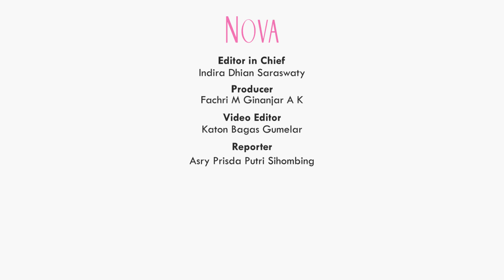Tips Sehat saat Puasa ala Cinta Laura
Cinta Laura punya tips khusus untuk bisa sehat dan aktif selama puasa nih, Sahabat NOVA. Apa saja ya?

0:33 Tips sehat dan aktif selama ramadan ala Cinta Laura
1:13 Manfaat memasak sendiri di waktu puasa
1:42 Tips memasak praktis saat ramadan

EDITORIAL OFFICE

ADVERTISING